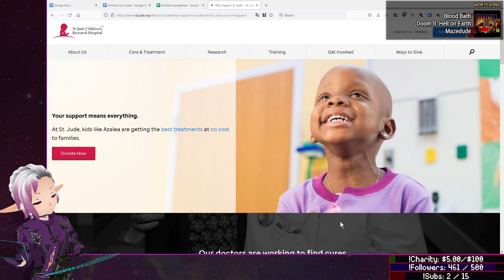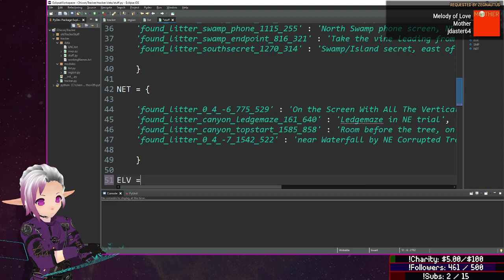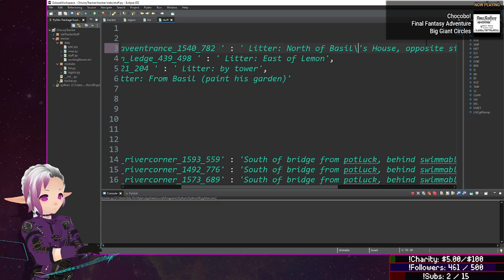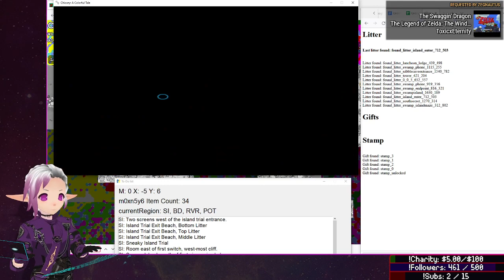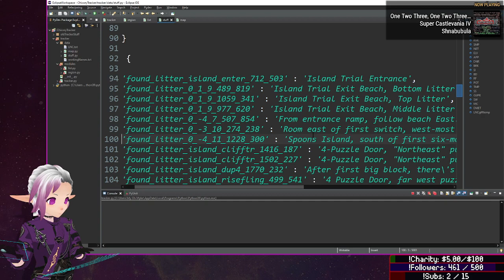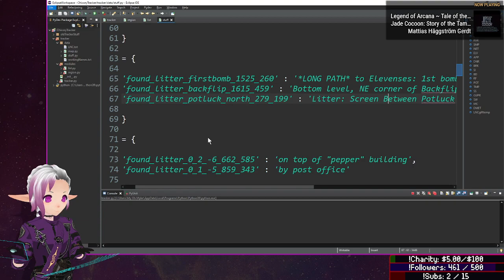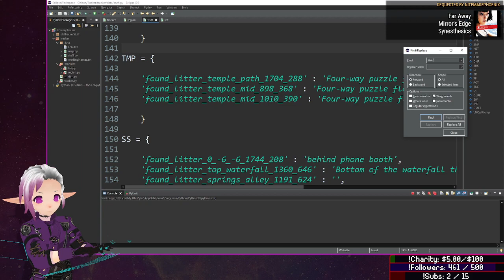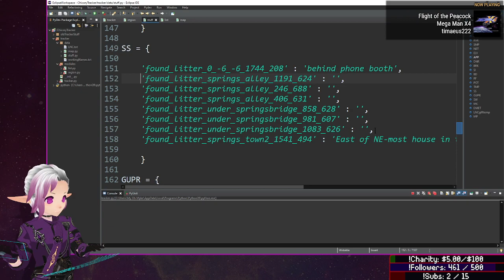Coding - Chicory Collectable Tracker - August 9, 2021 Stream